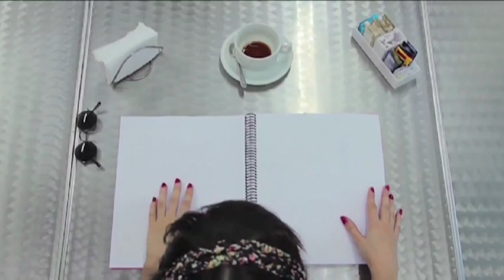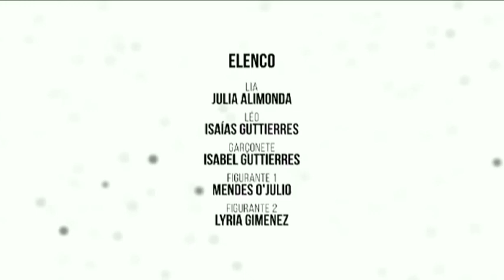A primeira vista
Produção e Distribuição: Nucine Filmes Maracanã - Produtora de Cinema Universitário – Responsável Cátia Castilho